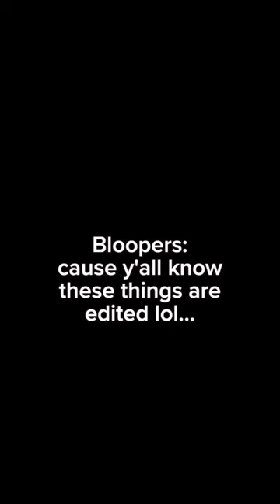My 10 kids ❤️ Grade Roll Call